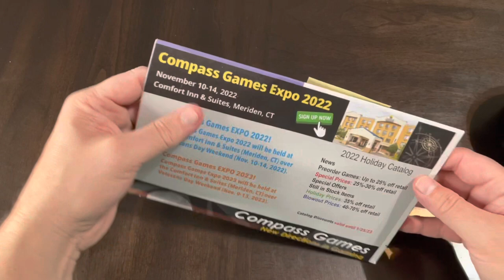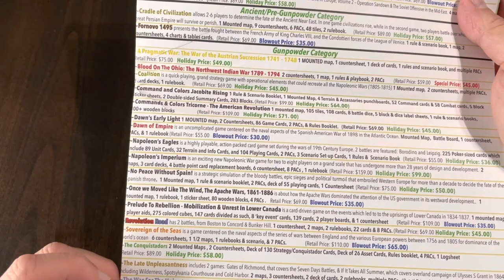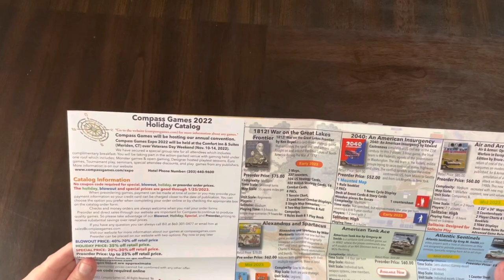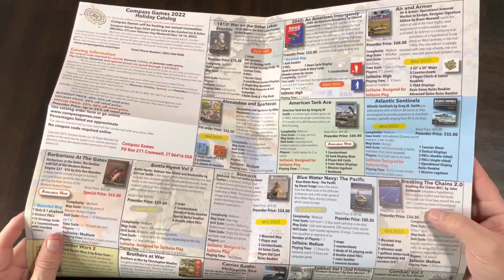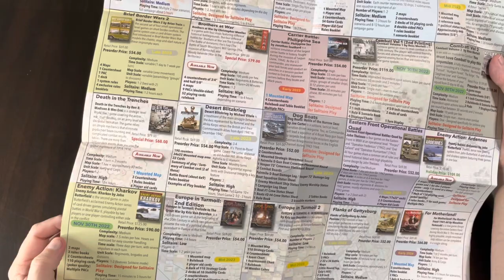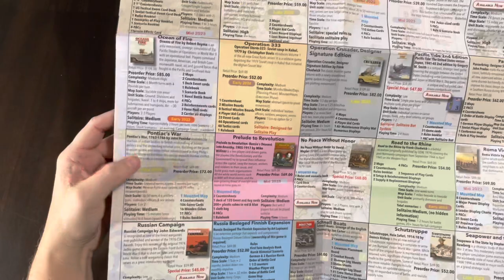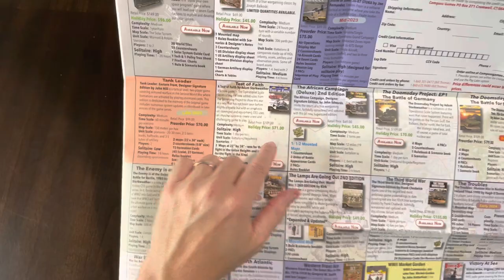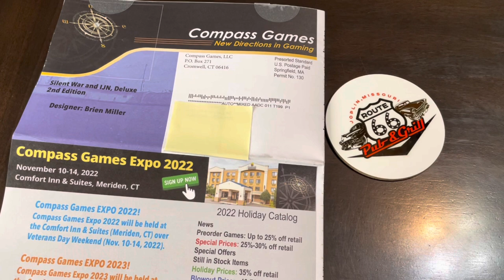Coffee with Kilroy - Compass Games 2022 Holiday Catalog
The Holiday Catalog is here! The Holiday Catalog is here! Join me as I sip coffee and peruse Compass Games' 2022 Holiday Catalog.  Better get your wallet . . .